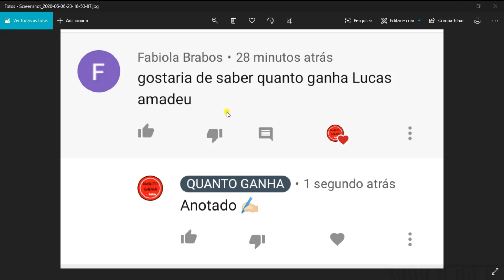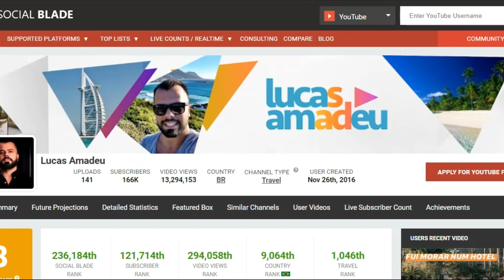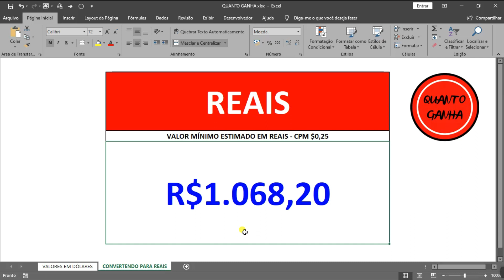QUANTO GANHA LUCAS AMADEU